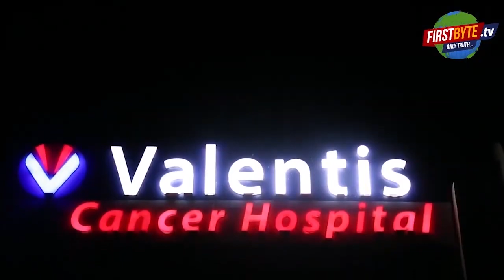सभी समाजसेवियों ने कहा-गर्मी की परवाह न कर,मतदान अवश्य करें - First Byte Tv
मेरठ हापुड़ लोकसभा सीट पर चुनाव की तैयारी तेज
मतदान का प्रतिशत बढ़ाने के लिये प्रशासन ने कमर कसी
एनजीओ से मिलकर प्रशासन ने चलाई प्रतिशत बढ़ाने की मुहिम
26 को गर्मी होगी लेकिन मतदान अवश्य करें- नुपूर
प्रत्याशी पसंद नहीं तो भी मतदान करें, नोटा का इस्तेमाल करें- नुपूर
मतदान स्याही दिखाने पर ओपीडी में देंगे 20 फीसदी छूट- डा.सुमित उपाध्याय
मेरठ हापुड़ लोकसभा सीट पर 26 अप्रैल को होने वाले चुनाव में अधिक से अधिक लोगों की भागीदारी सुनिश्चित करने के लिये मेरठ जिला प्रशासन ने कमर कस ली है। विभिन्न माध्यमों से मतदान के प्रति रूचि जागृत करते हुए शुक्रवार को जिले की सभी एनजीओ से मिलकर मतदान प्रतिशत बढ़ाने पर जोर दिया गया। मुख्य विकास अधिकारी नुपूर गोयल ने कहा कि 26 अप्रैल को गर्मी होगी लेकिन  वोट अवश्य करें। वोट किसी को भी करें लेकिन करें अवश्य। प्रत्याशी पसंद नहीं हैं तो नोटा का भी विकल्प खुला हुआ है।